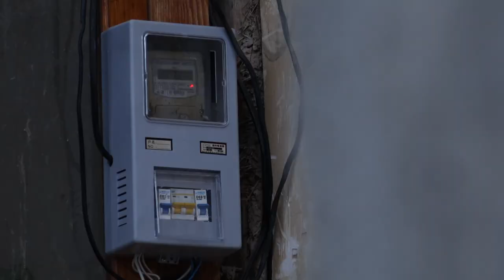Миграциянын чек арадагы балдарга таасири